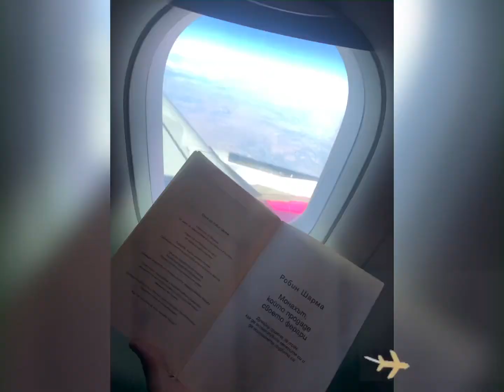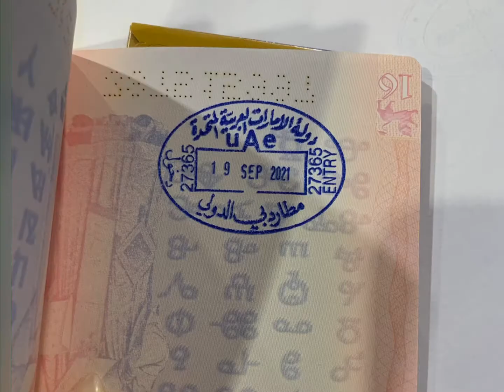Моето уникално приключение в ДУБАЙ! 🤩✨🌴🇦🇪 (Ден 1)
Това беше моето второ пътешествие със самолет. Не до къде да е, ами именно до Дубай! 🤩🇦🇪 Едно МАГИЧНО място! ❤️🌴 Всеки миг си заслужава, всяка глътка въздух е пълноценна! Пренесете се в магичния арабски свят и вижте как започна нашето приключение! ✨➡️